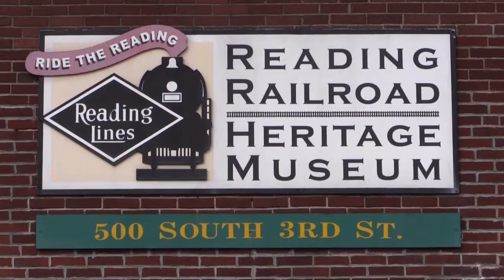Drill Ye Tarriers Drill - Dave Kline & the Mountain Folk Trio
Live at the Reading Railroad Heritage Museum's Railfest on 8/13/17, Hamburg, PA

Dave Kline - guitar and vocals
Ted Fenstermacher - fiddle and vocals
Rick Schmehl - bass and vocals

Mountain Laurel Productions